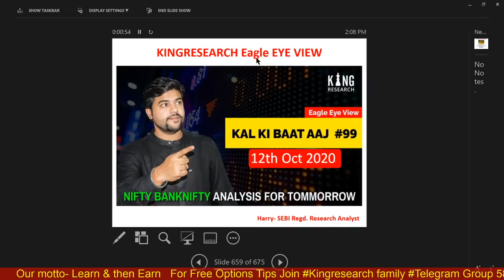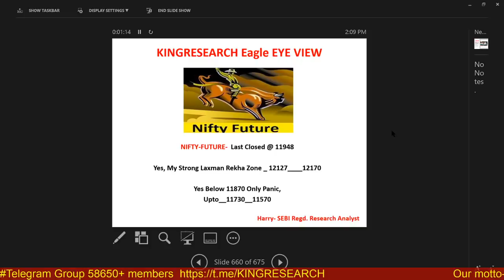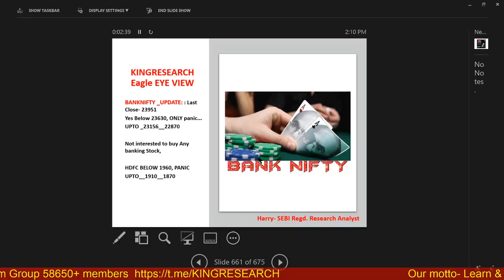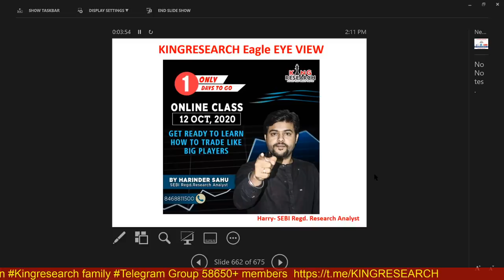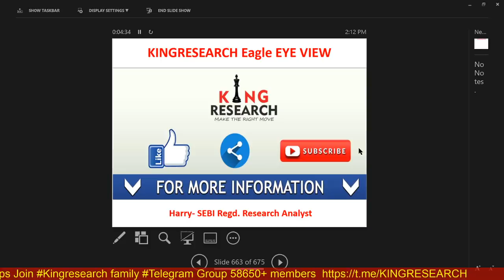Nifty & Banknifty Intraday Trading Strategy for Tomorrow | HDFC HDFCBANK ONLY SELL| Ep-99 | 12th OCT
Ep-99 Kal Ki Baat Aaj | Intraday Nifty & Banknifty trading Levels | Gorilla Call Fireeee COLPAL 25k Profit & Shreecem 80000 Profit for Positional hold | MCX SILVER Intraday Calls | Kingresearch Eagle Eye View | Advance Free Calls By Kingresearch

Benefits:
1)-Daily Our Intraday Jackpot Option Updates On Time, No Delay
2) Live Support On Your Existing Position
3) Intraday Stock Cash
4) NIFTY and Banknifty-  Trend Reversal Games Alert
5)  Index Heding Strategy Update

stock selection
nifty levels
banknifty levels
silver mcx
TCS
Amaraja
IGL